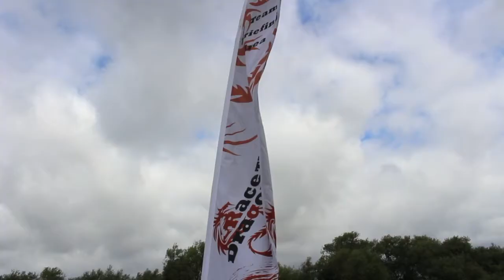Race the Dragon's 2017 Events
2016 was such a successful year for us and were back again for 2017 with even more events, check out the video to see if we are coming to somewhere near you!